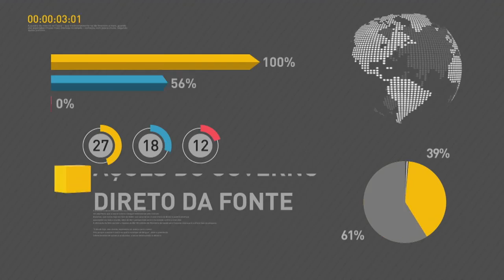BOLETIM REPÓRTER NBR 19h - 17 de abril de 2018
REPÓRTER NBR 19h - 17.04.18:  Começou hoje o pagamento do Bolsa Família de abril. O Ministério do Desenvolvimento Social repassou cerca de 2,4 bilhões  para os pagamentos.